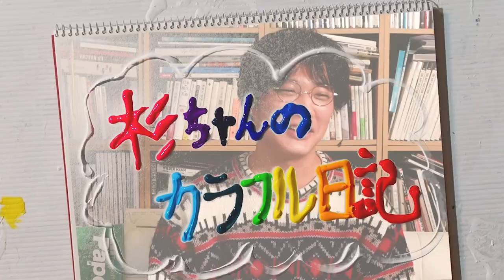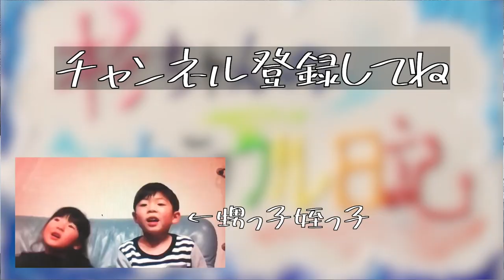【初対談】俳優 津田寛治 × 画家 杉田陽平 Part 3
俳優の津田寛治さんと対談させていただきました！
対談の中では、津田さん初のパーソナルBOOK「悪役」についてもお話させていただいています。